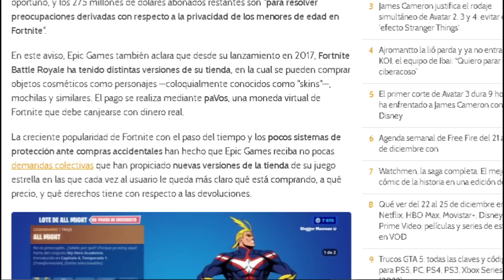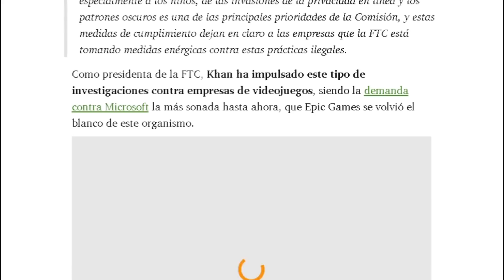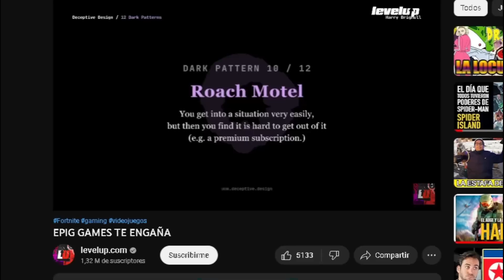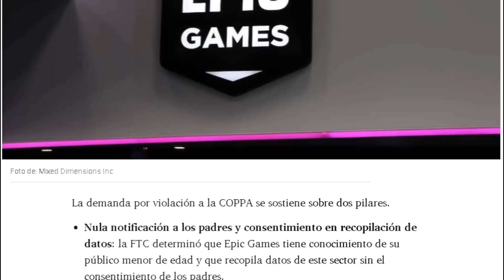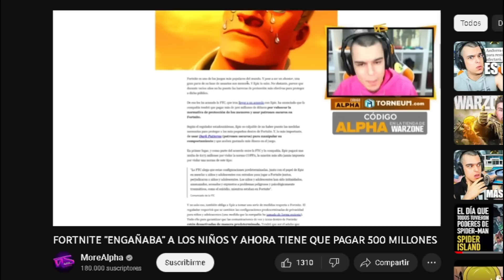FORTNITE TE HACE ADICTO A LAS SKINS || EPIC GAMES DEMANDADO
En este video vamos a tocar el tema de la demanda a epicgames